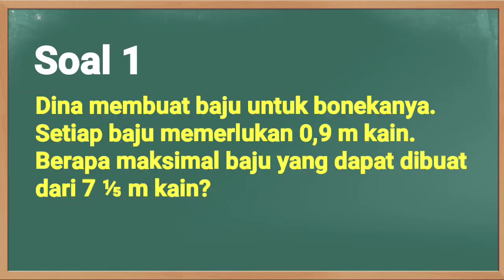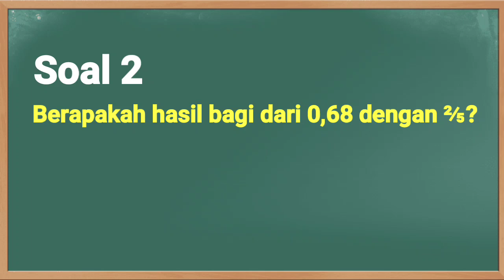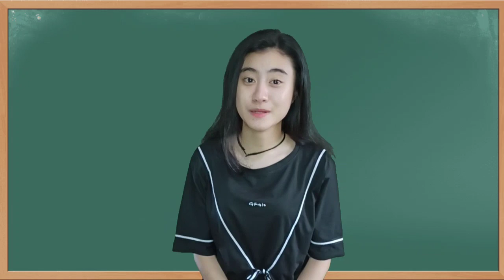Kunci Jawaban TVRI Kelas 4-5-6 SD Jumat 18 September 2020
Soal dan Kunci Jawaban TVRI Hari Ini Kelas 4-6 SD Jumat 18 September 2020 materi Pembagian Pecahan dan Desimal